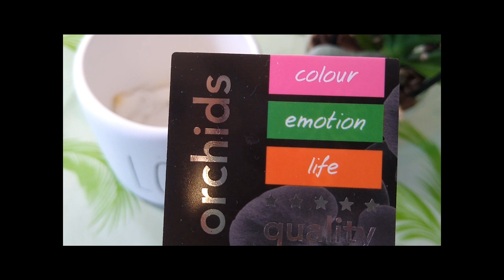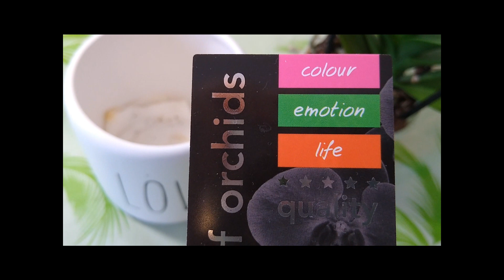种花得花：水墨画般的蝴蝶兰 ，美到人心里。My ink painting phalaenopsis，So Beautiful！